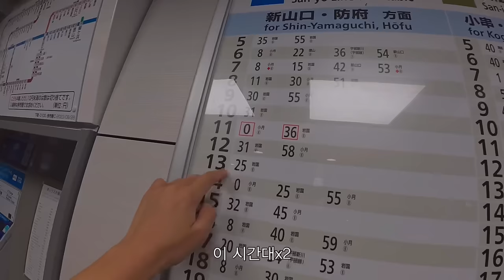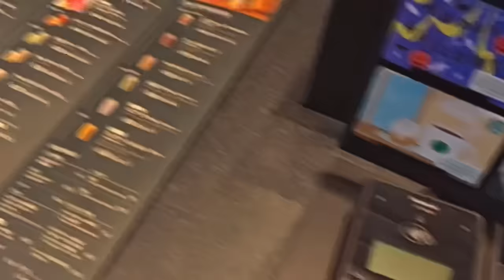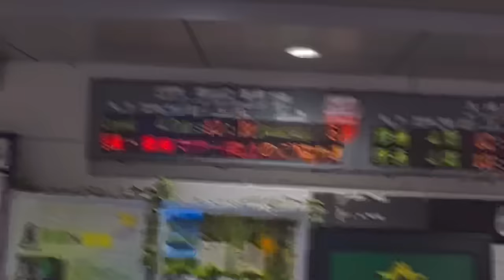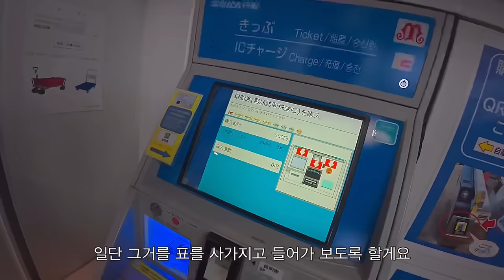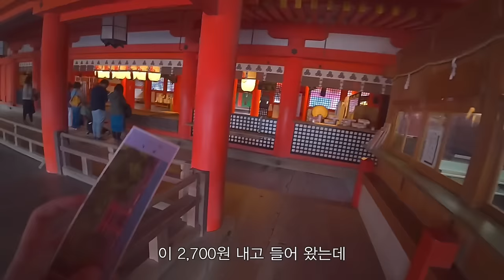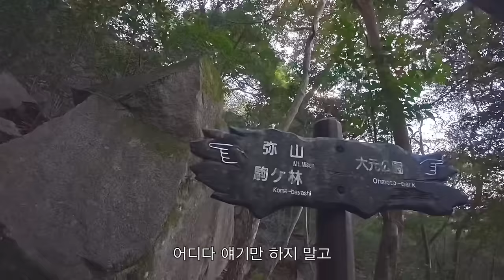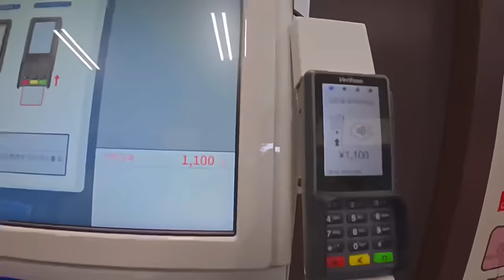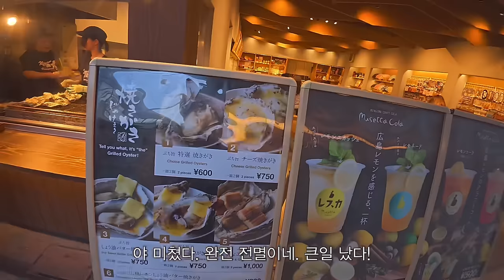오늘도 살벌한 일본 물가에 몸부림 치는 가난한 여행자 브이로그 [8]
와나 진짜 일본 종주 하겠나 이래서;;